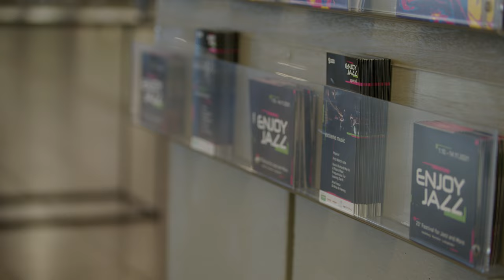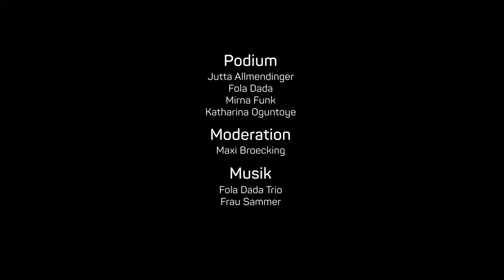Macht und Identität - Die Vermessung der Ränder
„There is no Hierachy of Oppression“, wusste schon die Schriftstellerin und Aktivistin Audre Lorde. Deshalb veranstaltete Enjoy Jazz 2021 einen langen Abend zum Thema Intersektionalität. Wir diskutierten dieses Thema im Rahmen eines hochkarätig besetzten Podiums aus Künstlerinnen, Wissenschaftlerinnen und Aktivistinnen: Jutta Allmendinger, Fola Dada, Mirna Funk und Katharina Oguntoye. Die Live-Musik dazu kam von der  österreichisch-deutschen feministischen Postpunk-Band Frau Sammer sowie der charismatischen Jazzsängerin Fola Dada.

Ermöglicht wurde der Abend durch das Förderprogramm "Kunst trotz Abstand" des Ministeriums für Wissenschaft, Forschung und Kunst Baden-Württemberg.

Besetzung:
Moderation:
Maxi Broecking

Podium:
Jutta Allmendinger
Fola Dada
Mirna Funk
Katharina Oguntoye